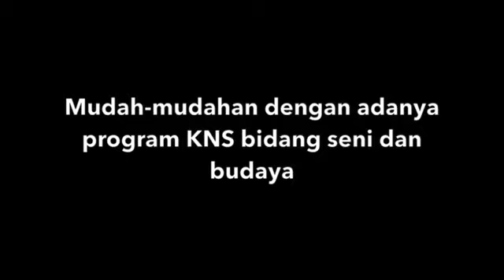Grease Medley - Miracle Band (Senno Haryo dkk) | 21 Februari 2015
Miracle Band (Senno Haryo dkk) performing during house concert in Rumah Palem.